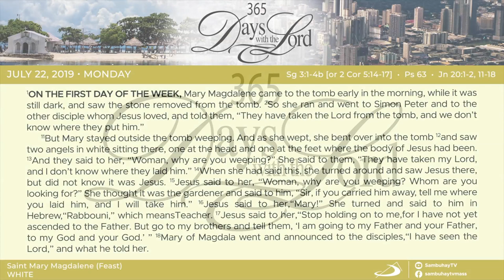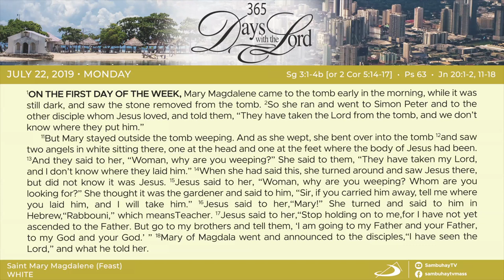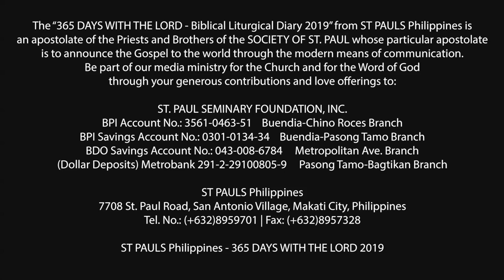365 DWTL | Feast of St. Mary Magdalene | July 22, 2019